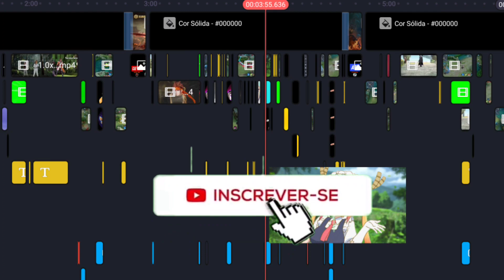OS MELHORES GUERREIROS/TOP PARA CARREGAR NO HONOR OF KINGS